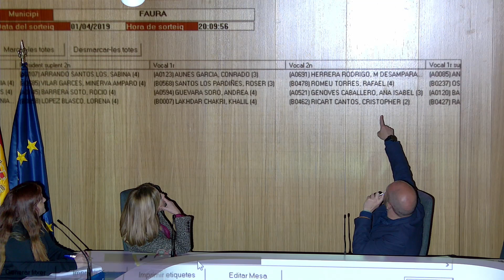PLE ORDINARI FAURA ABRIL 19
Des del nou Saló de sessions de l'Ajuntament de Faura